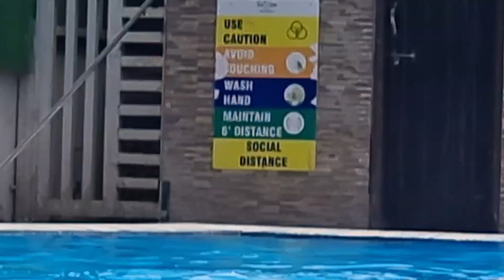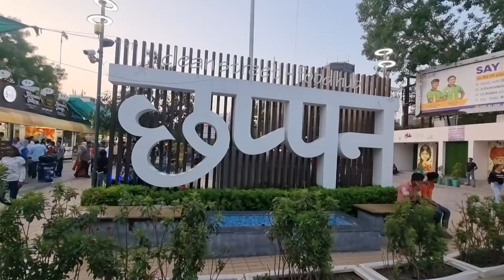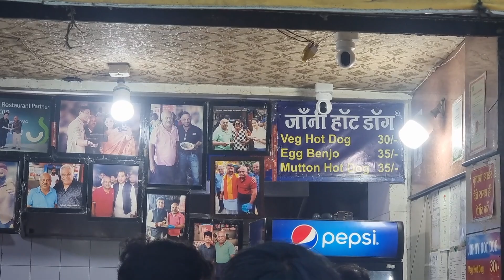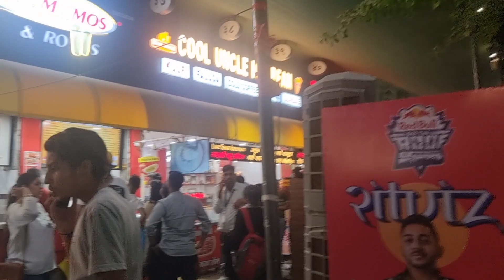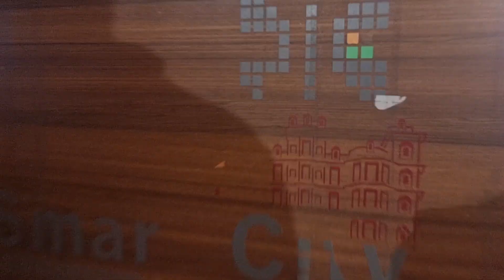Indore trip🤟/ pool party🏊with himu and bhai log/ full injoy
I'm on Instagramas@yashpancha14468

 hit likes.
 @Romanipesh     inspire by my sister

 camera setup
 Mobile@samsunggalaxys21 ultra
 Thankyou @Samsung